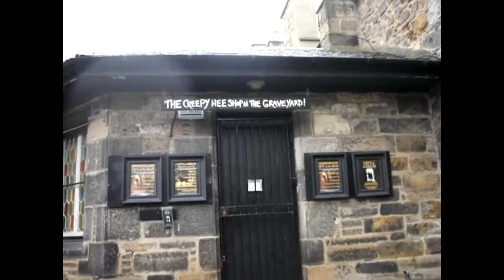bit of fun in greyfriars graveyard edinburgh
Greyfriars Kirkyard is the graveyard surrounding Greyfriars Kirk in Edinburgh, Scotland. It is located at the southern edge of the Old Town, adjacent to George Heriot's School